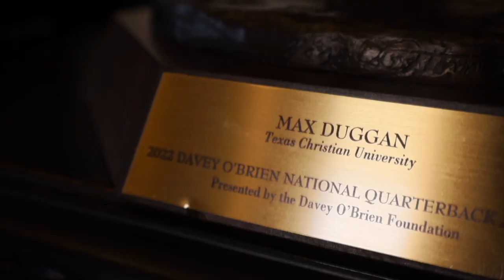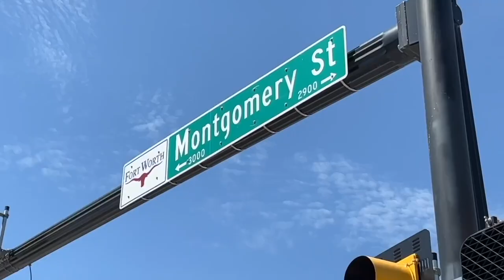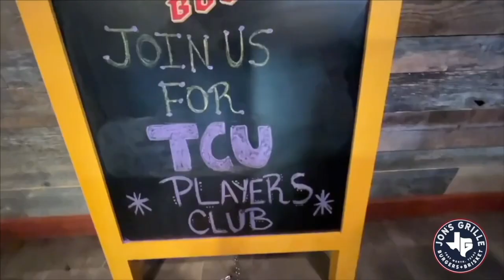Frogs Today Post-Game Show TCU 41 - Nicholls 6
Join Maggie Hale and Courtney Stockhaus for the Frogs vs Colonels wrapup. We hear from Coach Dykes, Jaylon Robinson, Mark Perry and Chandler Morris. tcu tcufootball @TCU_Athletics